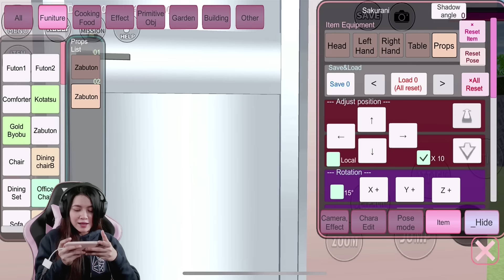MENGHANCURKAN RUMAH MISTERIUS!! AUTO BANYAK UANG!! SAKURA SCHOOL SIMULATOR - PART 87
Halo guys..lanjut lagi kita main Sakura School Simulator Part 86 yaaa. Kali ini Sakurani mau mencari uang dari menghancurkan Rymah Misterius!! Apakah Sakurani akan berhasil??? So..langsung aja tonton aja videonya sampai selesai okey😚😘

Backsong Intro Youtube:
Judul: Gimanapun Kamu
Penyanyi: Ani Nurhayani